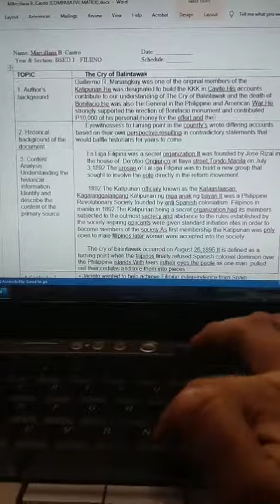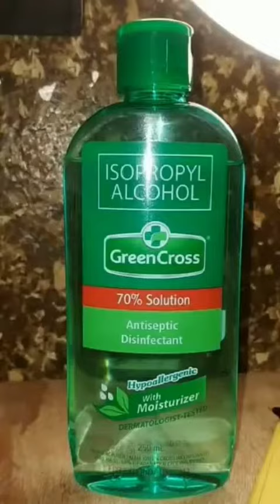Short Commercial to Green Cross Alcohol